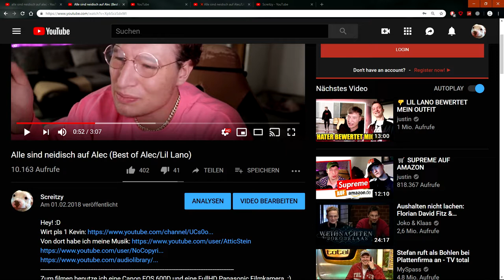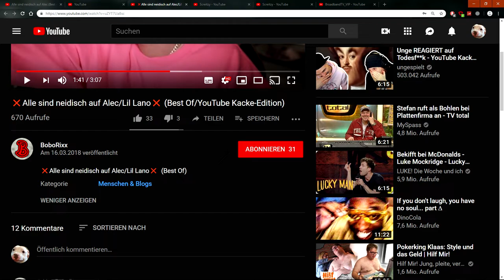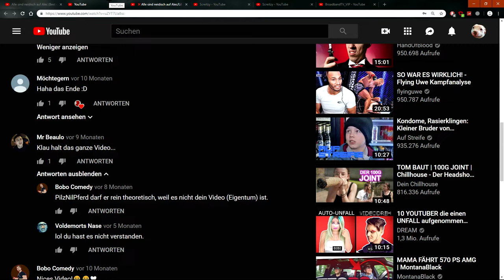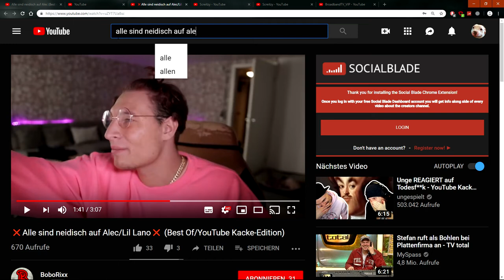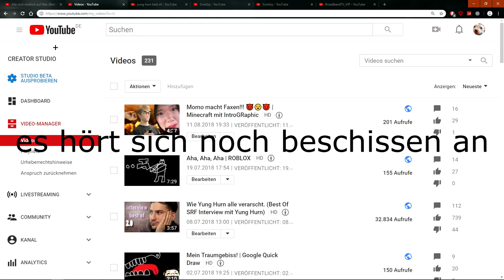Wie mir 10k Aufrufe gestohlen worden sind | YOUTUBE RANT